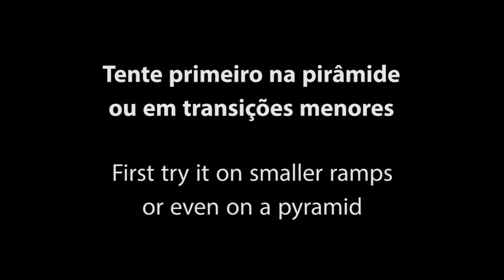Aula 26 Backside Rock N' Roll Passo a Passo + Reflexão ( English Sub)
Você também pode comprar a camiseta pela

"É preciso respeitar o meio ambiente, as pessoas e os animais. Através da arte do skate, da música, da poesia e da reflexão, acreditamos que é possível sensibilizar as pessoas para que juntos possamos construir um mundo melhor para todos. Abrace essa ideia e espalhe essa semente." - boArvore.

Visite o meu blog e saiba como ajudar o seu terapeuta e professor de skate online.